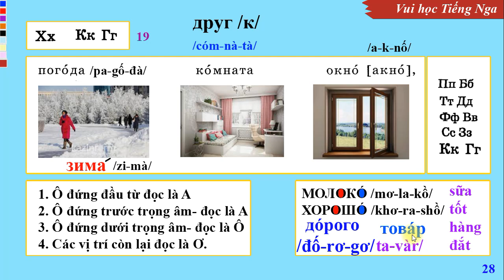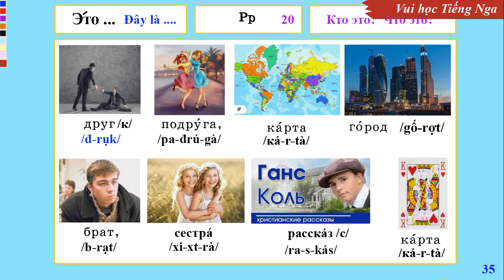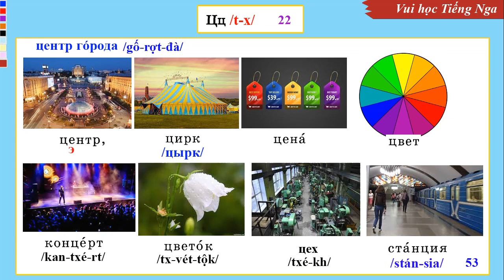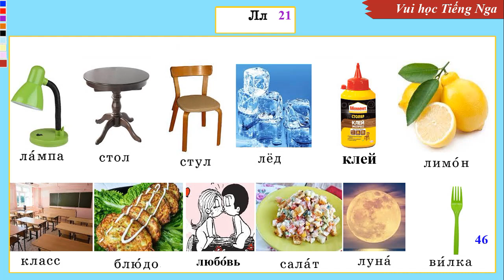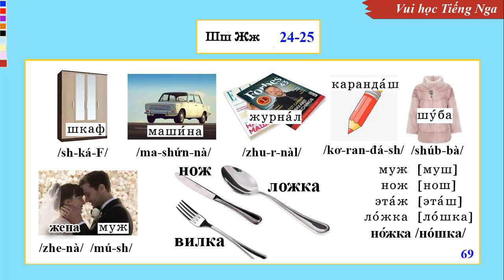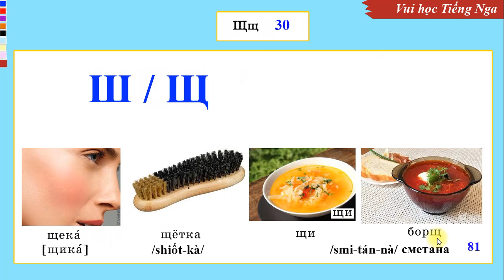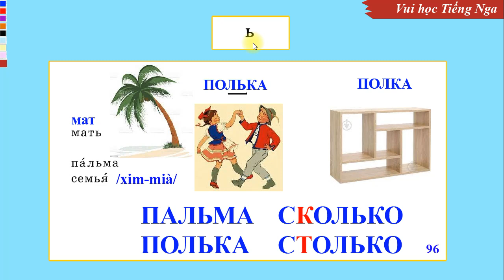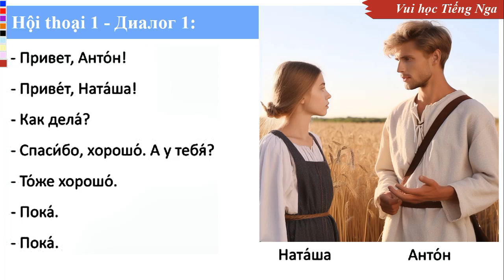Bài 2: Học giao tiếp cơ bản (PTH_1979) | Thầy Hoàng dạy Tiếng Nga online 1:1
💥► Clip name: Bài 2: Học giao tiếp cơ bản (PTH_1979) | Thầy Hoàng dạy Tiếng Nga online 1:1 (Easy Russian With Tony)